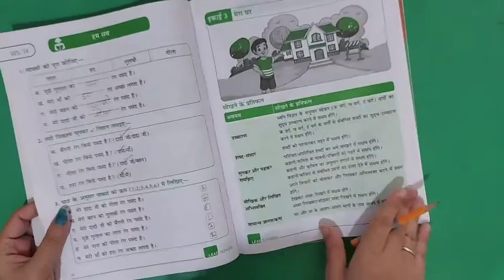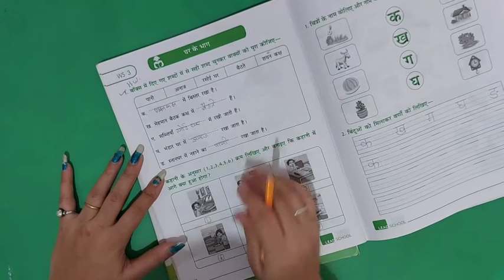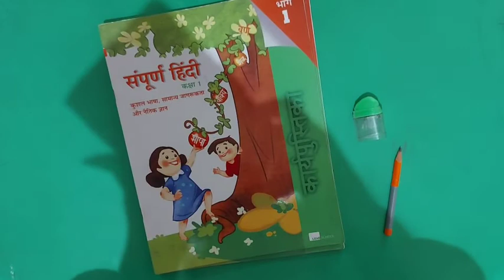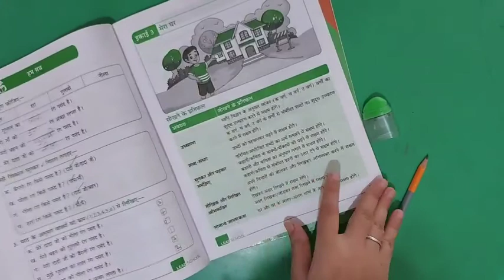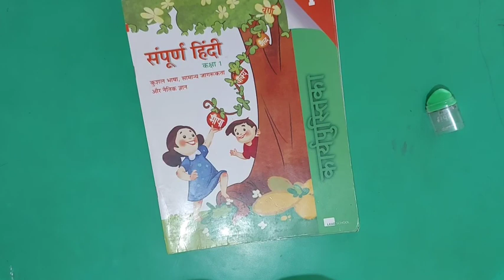ANURADHA MAM +SUBJECT-HINDI+STD-1+UNIT-3+DAY-5